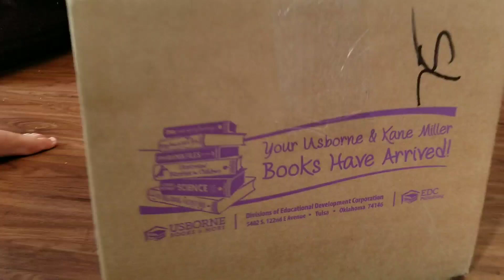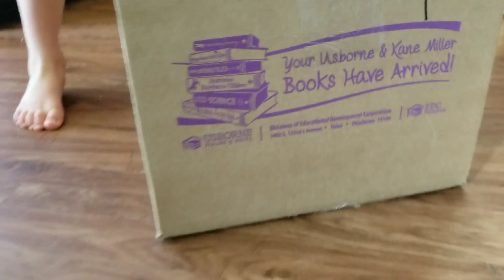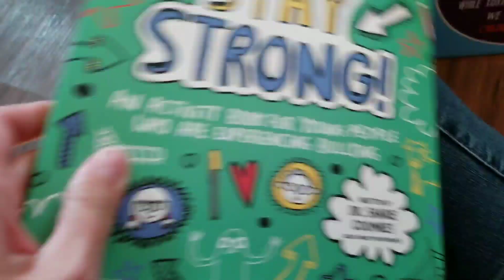STARTING A NEW HOBBY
I had a dermatologist appointment for a weird spot in my cheek. We got a new exciting package in the mail so I can start my new book business through Usborne Books & More! Later, Beckham showed us a magic trick.